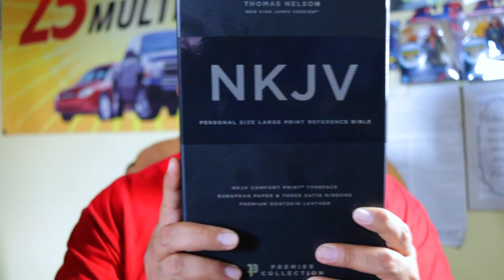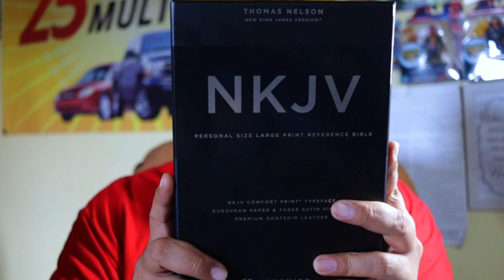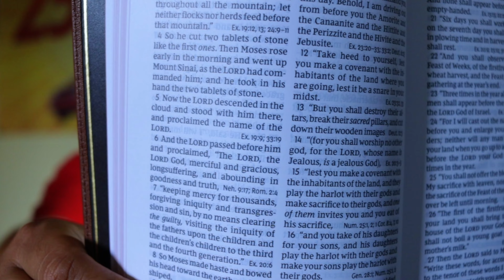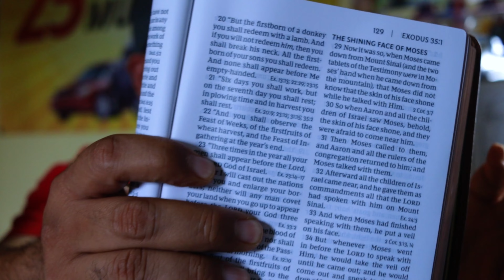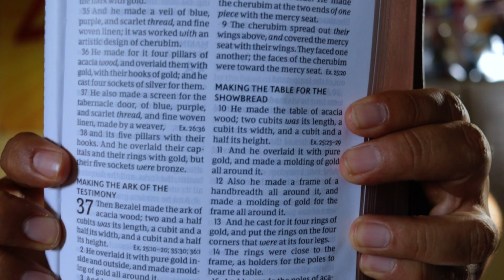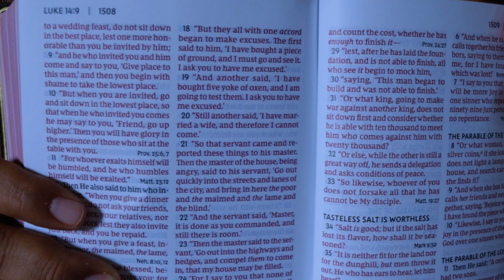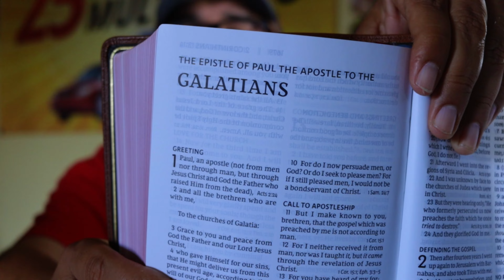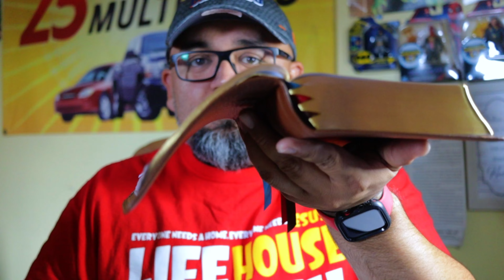BEST PERSONAL SIZE LARGE PRINT BIBLE!!!